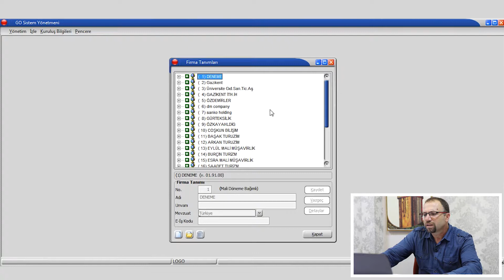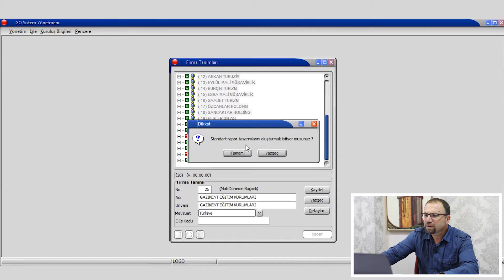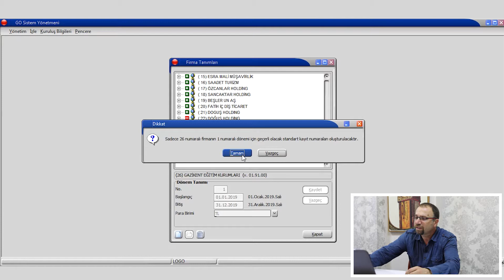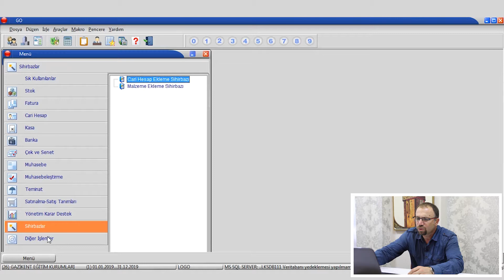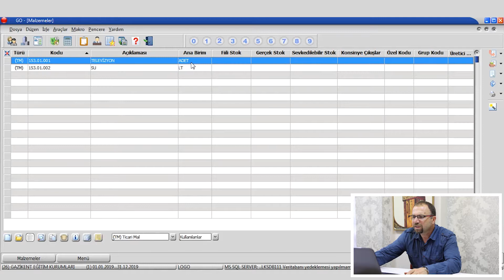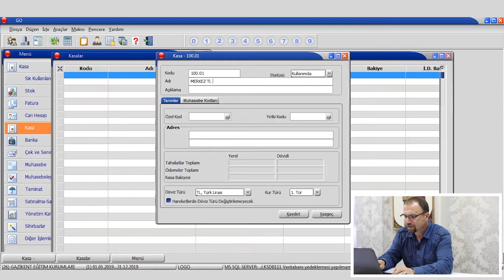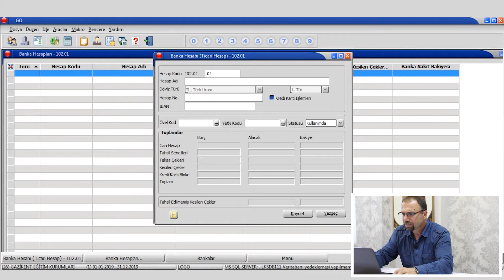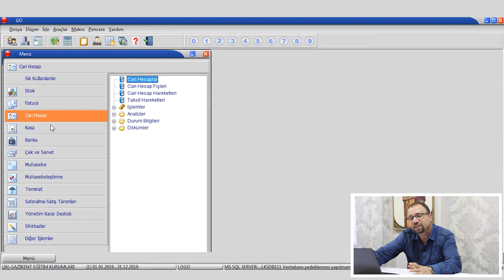GAZİKENT BİLGİSAYARLI ÖN MUHASEBE KURSU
GAZİKENT BİLGİSAYARLI ÖN MUHASEBE KURSU  Unutmayalım ki dünyayı para, parayı da muhasebe departmanları yönetir. İyi ve sistemli bir şekilde işleyen muhasebe için LKS GO PRO programı vazgeçilmez bir programdır. Kurumumuzda her ay eğitim programımız bulunmaktadır. Gazikent Eğitim Kurumlarında LKS GO PRO Muhasebe Kursu kayıtları devam etmektedir.